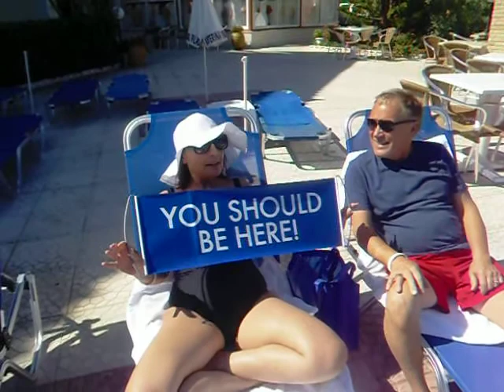עדות של חברי וורלד ונצ'רס בחופשה חלומית!!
חברים מקולורדו נהנים בחופשה בזקינתוס,יוון